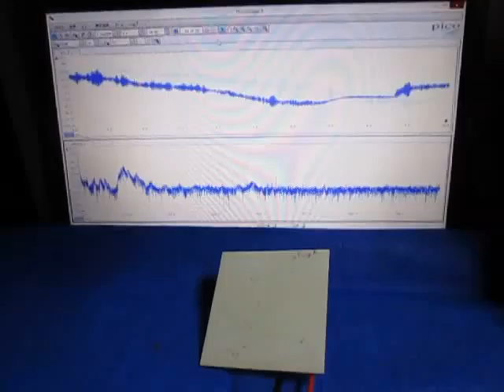ものの表面を伝搬する弾性波 （超音波システム研究所 ultrasonic-labo）